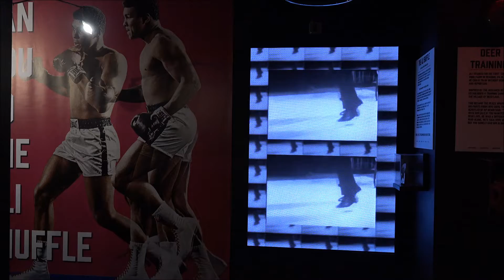Muhammad Ali exhibit at Beverly Center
Tour por la exhibicion de Muhammad Ali en el Beverly Center en donde los visitants podran observar objetos historicos del major boxeador de todos los tiempos.